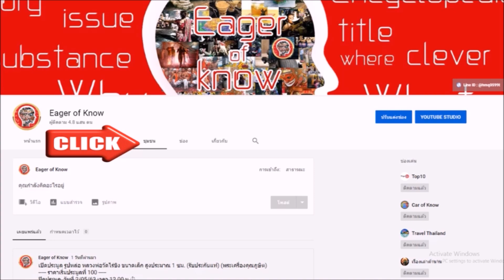พ่อท่านแก่น วัดทุ่งหล่อ พระอาคมเข้มขลัง เกจิดังนครศรีธรรมราช | Eager of Know